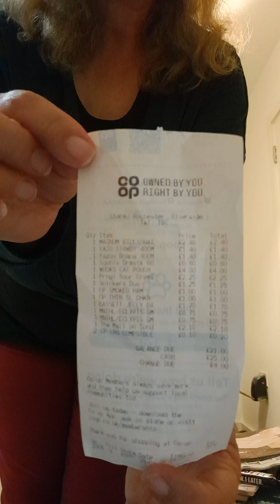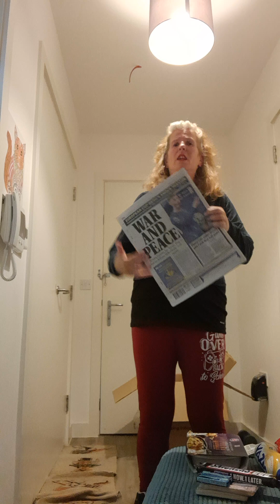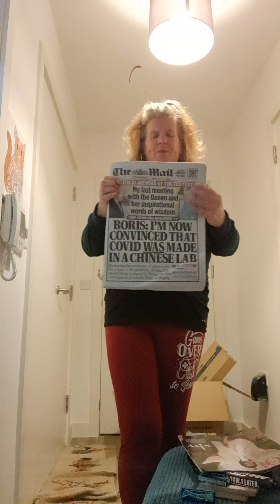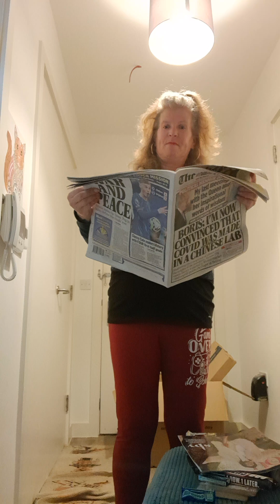co op bits in the evening